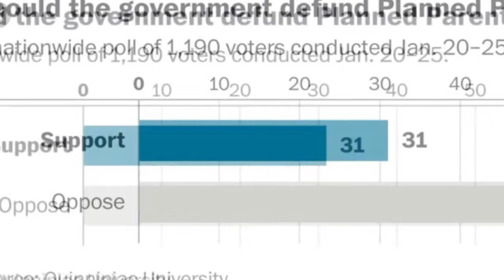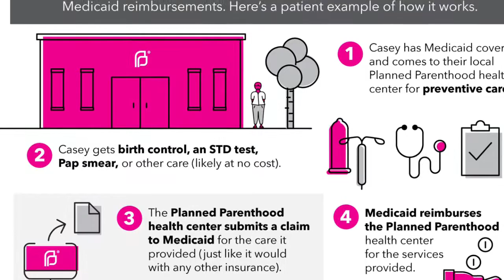Planned Parenthood Services Floch 1b